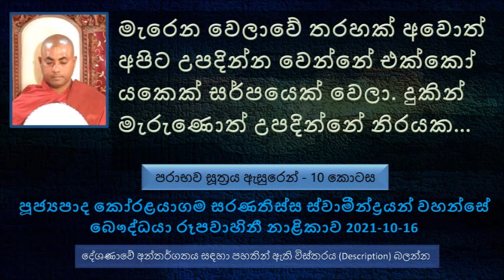මැරෙන වෙලාවේ තරහක් අවොත් අපිට උපදින්න වෙන්නේ එක්කෝ යකෙක් සර්පයෙක් වෙලා දුකින් මැරුණොත් උපදින්නේ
පරාභව සූත්‍රය ඇසුරෙන් - 10 කොටස
කෝසිය සිටුවරයා සහ ඉල්ලීස සිටුවරයා
මේ කෝසිය කියන සිටුවරයා කහවණු 84 කෝටියක ධනය තිබුණා. නමුත් තමන් ප්‍රයෝජනයට ගන්නෙත් නැහැ.
දවසක් දුප්පත් මිනිසෙක් හැලප සහ කබලි කැවුම් කනවා දැකලා කැවුම් කන්න ආසාවක් පැන නැගුනා
මෙසේ කැවුම් ගැන හිතල හිතල මේ කෝසිය සිටුවරයා සුදුමැලි වෙලා ඉන්නවා දැකපු බිරිඳ මොකද්ද මෙසේ වෙන්න හේතුව කියල ඇහුවා.
පසුව කැවුම් කන්න තියන ආසාව ගැන බිරිඳට මතක් කරාම අපෝ ඒක මොකද්ද මම ගමටම කැවුම් හදන්නම් කියල. එපාර හා හා කියල ගමට කැවුම් හදන්නේ මොකටද කියල පසුව අන්තිමට සිටුවරයාට පමණක් කැවුම් හදන්න කියල..
බුදුරජාණන් වහන්සේ මේ කෝසිය සිටුවරයාගේ ලෝභ කම බුදු ඇසින් දුටුවා. නමුත් මේ ආත්මයේ සෝවාන් වෙන්න පින තියනවා දැකලා මුගල ස්වාමීන් වහන්සේ අමතල කිව්වා ගිහින් මේ ලෝභ සිටුවරයා දමනය කරලා එන්න කියල.
දැන් මේ බිරිඳ කැවුම් පිසිනවා. මහා මුගලන් මහා තෙරුන් ඍධී බලෙන් උඩු මහලේ පෙනී සිටියා.. බමුණා මෙසේ වදාළ
මේ ගමන් කරන්න බැරි අහසේ සක්මන් කරත් කැවුම් දෙන්නේ නැහැ කියල. පසුව මහා මුගලන් තෙරුන් අහසේ සක්මන් කරන්න ගත්තා.
පසුව කිව්වා අහසේ පළඟක් බැඳගෙන හිටියත් කැවුම් දෙන්නේ නැහැ කියල, පසුව මහා මුගලන් තෙරුන් අහසේ අසුනක් මවාගෙන වැඩ සිටියා.
පසුව පොඩි කැවුමක් දෙන්න කියල බිරිඳට කිව්වම ඔක්කොම කැවුම් ඇලිලා. පසුව සිටුවරයා කැවුම් ගලවන්න උත්සාහ කරා.
පසුව එය ගලවගන්න බැරුව ඔක්කොම මේ ශ්‍රමණයාට දෙන්න කියල.
පසුව දමනය වුණ මේ සිටුවරයාට මහා මුගලන් තෙරුන් පැවසුවා බුදුරජාණන් වහන්සේ ඇතුළු මහා සංඝ රතනයට කැවුම් වළඳන්න මනාප බව සැලකර සිටි සේක.
පසුව මහා මුගලන් මහා තෙරුන් ඍධී බලයෙන් මේ සිටුවරයා සහ බිරිඳ යොදුන් එකසිය හතළිස් ගණනක් දුර ජේතවනයට ඉතාමත් සුළු කාලයකින් වැඩියා.
ඉල්ලීස බ්‍රාහ්මණයාගේ කථාව
ඉල්ලීස බ්‍රාහ්මණයා කකුල් දෙක හරිම හීනියි, ඇස් දෙක ගිලිලා තිබෙන්නේ, තමන්ගේ දරුවන්ටත් කිසි දෙයක් දෙන්නේ නැහැ. දවසක් යනකොට ගමේ පිරිසක් රා බිබී මස් කනවා දැකල පිරිසක් රා බොන්න ආසාවක් ඇවිල්ල, කෙනෙකුට කියල රා ටිකක් හොයාගෙන පසුව..
ශක්‍ර දෙවියන් වහන්සේ මේ බමුණාගේ පුදුම ලෝභ කම දැකල... මේ බමුණාගේ ලෝභ කම නැති කරන්න හිතාගෙන ඉල්ලීස බමුණා වගේ වෙස් වළාගෙන රජතුමා බැහැ දකින්න ගිහින් මෙහෙම කිව්වා..
ඉල්ලීස සිටුවරයා රා බොන්න කැලයේ ඉන්නකොට මිනිස්සු ඉල්ලීස සිටුවරයාට වැඩි වැඩියෙන් ධනය ලැබේවා කියල..  මේක අහගෙන හිටපු ඉල්ලීස සිටුවරයා.. කළබල වෙලා.
ශක්‍ර දෙවියන් අහසට පැන නැගිලා ඉල්ලීස සිටුවරයාගේ වෙස් මාරු කරලා තමන් ශක්‍ර දෙවියන් බව සඳහන් කරලා රජතුමාට කරුණු පැහැදිලි කරා..
එදා ශක්‍ර දෙවියන් වෙලා ඉල්ලීස දමනය කරේ වෙන කවුරුවත් නෙමෙයි මහා මුගලන් මහා තෙරුන්මයි. එදා ඉල්ලීස අද කෝසිය සිටුවරයමයි. එදා දමනය කරා වගේම මෙදා සංසාර සාගරයෙන් එතෙර වෙලා
පින කියල කියන්නේ සැපයට නමක්. සැප රැස් කරනවා කිව්වත් වෙනසක් නැහැ. පින සහ කුසලය එකම කියල කිව්වට කමක් නැහැ එය ත්‍රිපිටකයේ පැහැදිළිව උදාහරණ දක්නට ලැබෙනවා.
කෙනෙක් මේ ජීවිතයේ විඳිනවා නම් සැපයක් , ඒ පෙර භවයක කරගත්ත පිනක මහිමයක්.
ජීවත් වෙනවා කියන්නේ අපි අනිවාර්යයෙන්ම  මරණයට ලැස්ති වෙන්න ඕන කියන එක
මැරෙන වෙලාවේ තරහක් අවොත්  අපිට උපදින්න වෙන්නේ එක්කෝ යකෙක් සර්පයෙක් වෙලා.. දුකින් මැරුණොත් උපදින්නේ නිරයක..
පින් රැස් කරනවා කිව්වම අනුන් කරන පිනත් අනොමොදන් වෙන්න ඕන.